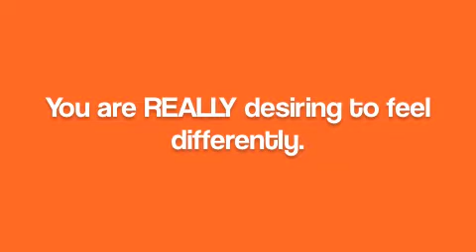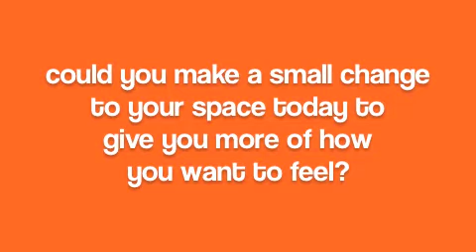How to Begin Getting Organized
In this video I will share with you the first step to getting organized...internal de-cluttering.